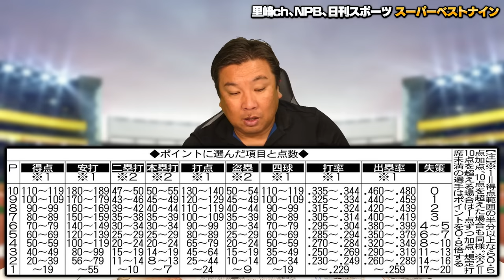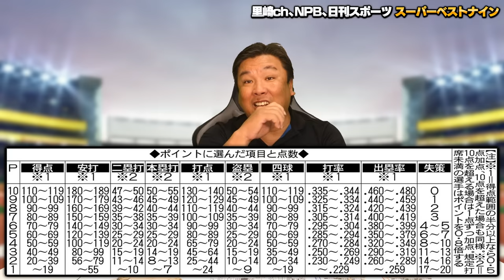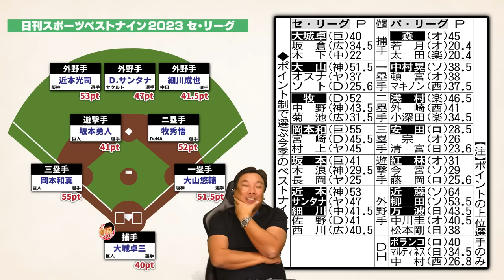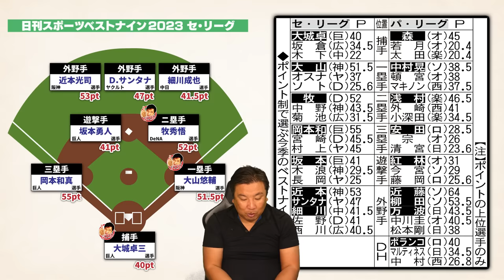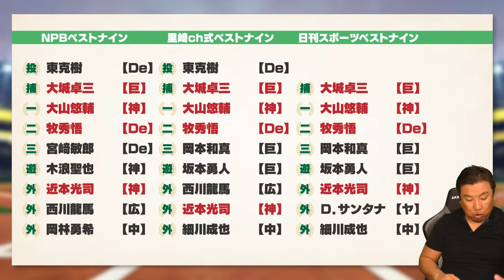【最強ベストナイン2023】10項目を数値化した日刊スポーツ独自のベストナインを発表‼︎NPB•里崎ch式•日刊スポーツが選ぶスーパーベストナインとは⁉︎投票は〇〇にすべき…記者投票についても語る‼︎